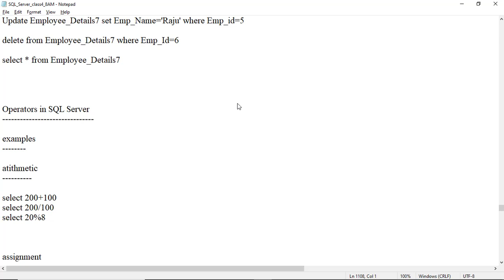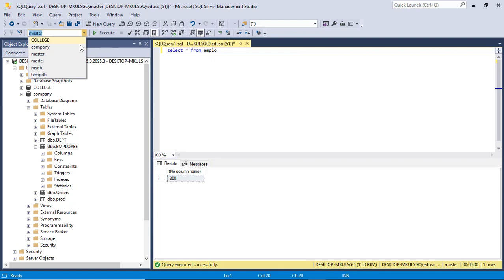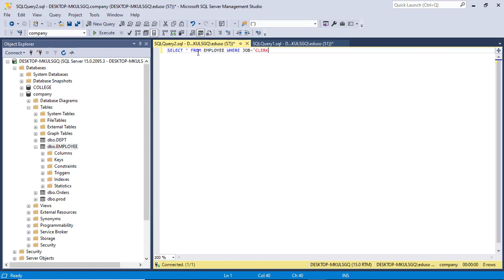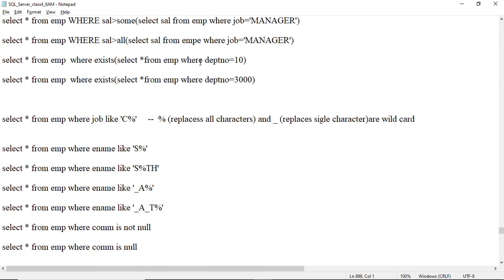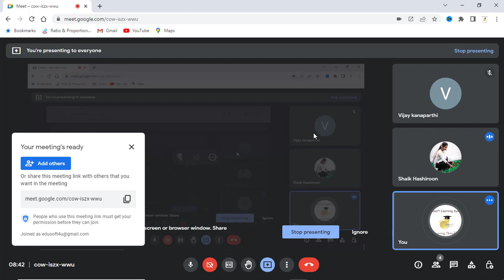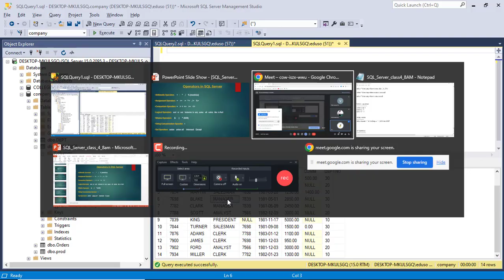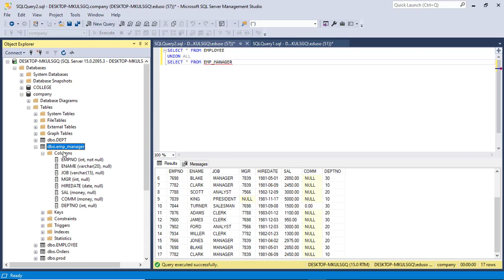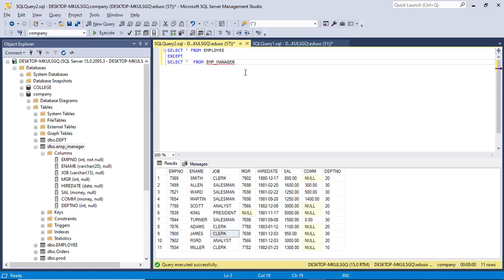SQL Server Online Class 6 - Operators in SQL server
This video is part of Edusoft Learning Systems Computer software training video series & SQL Server  Online Classes. This video explained by VIJAY KUMAR PARVATHAREDDY. This video explains about  Operators in SQL server.